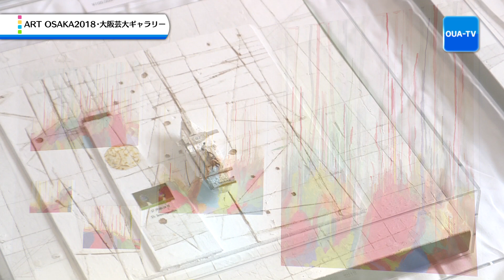大阪芸大テレビ第449回放送-2018.9.8.ON AIR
■ARTOSAKA2018
■OUAシアター　中濱宏介監督作品
「THE BOY who defecate with THE MOBY-DICK」
■小松左京展

■奈良テレビ放送　毎週土曜日18:15～
■テレビ和歌山　毎週土曜日22:30～
■サンテレビジョン　毎週日曜日22:30～